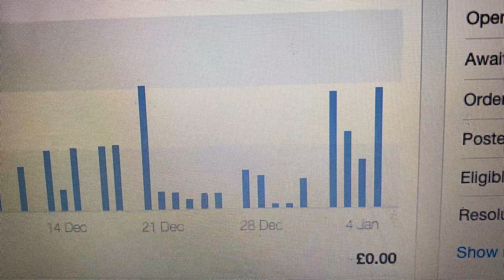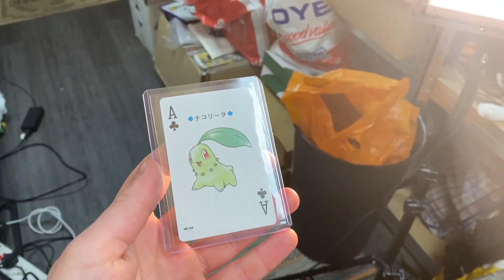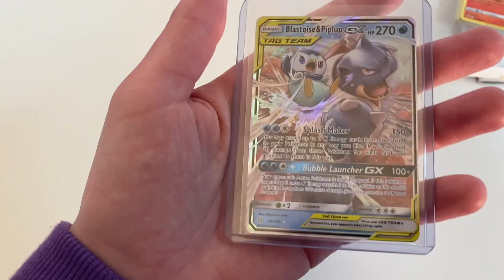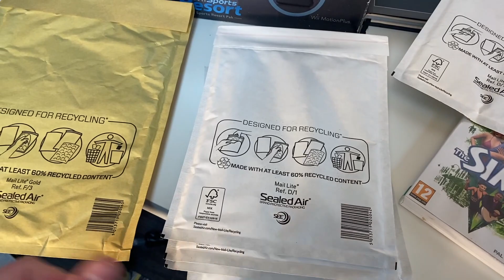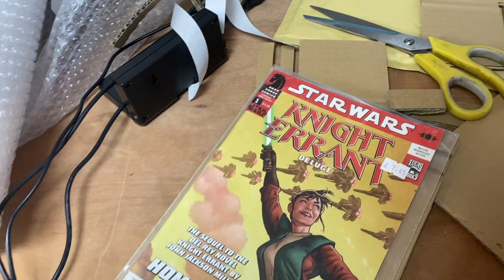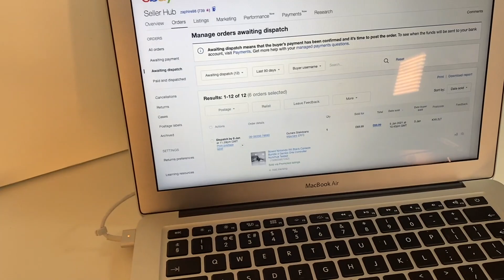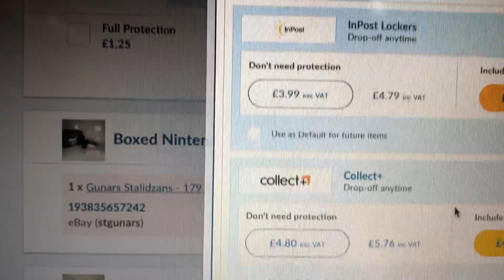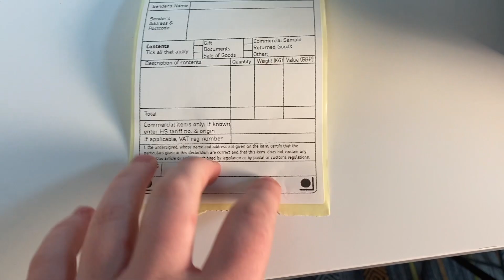NEW YEAR SAME SHED! What Sold On My eBay Store? Its Good To Be Back! UK eBay Reseller Work From Home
It feels great to be back! Let me know what content you would like to see in the coming weeks, One To One Wednesday will return this Wednesday! Show your support by liking and commenting on the video, it really helps small creators out :)

Join our Facebook group full of youtubers and subscribers, a place to share positivity within the reselling community!

My eBay Store:

Items I Use In My Business!!

JFJ EASY PRO DISC RESURFACER (IN STOCK!)
JFJ Easy Pro Universal CD/DVD Disc Repair Machine--

Jiffy bags For Large Letters (One Game/DVD)
Mail Lite Padded Envelope 180 x 260mm 100 Pack D1

Jiffy bags For Large Letters (Fits Two Games/DVD)
Mail Lite F3 F/3 Easy Seal Padded Envelope - Gold (Pack of 50)

Small Boxes Single Walled
Triplast 229 x 152 x 152mm Small Single Wall 9x6x6" Shipping Mailing

Postal Gift Cuboid Cardboard Boxes (Pack of 10)

Large Strong Boxes
Ambassador Packing Carton Double Wall Strong Flat-packed, 457x305x305mm, Pack of 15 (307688)

Brown Packing Paper (For Board Games ETC)
Triplast 750mm x 50m Roll of Brown ECO Kraft Paper | Made from 100% Recycled Paper | Biodegradable & Fully Recylable Brown Wrapping Paper Roll | Wrapping and Packing Paper (50-metres)

Small White Labels For Organisation
Q Connect 89x36mm Self-Adhesive Address Label (Roll of 250)-White

Mixed Mailing Bags (Grey)
Diamond Packaging 100 Mixed Grey Plastic Mailing Mail Post Postage Bags

Large Grey Mailing Bags (Pack of 25)
25 x Strong Large Grey Mailing Postal Bags 17 x24" Mailers

Purple Mailing Bags (Medium Size)
50 Purple Mailing Bags/ Postal Sacks 305mm x 405mm - 12" x 16"

Bubblewrap Roll (High Quality)
Triplast Large Roll of Bubble Wrap 500mm x 100m – Air Bubbles Packaging for House Moving & Packing Storage Boxes

High Quality Lighting (Photography for products)
Neewer 2 Pack Dimmable Bi-color 480 LED Video Light and Stand Lighting Kit Includes: 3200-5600K CRI 96+ LED Panel with U Bracket, 74.8 inches Light Stand for YouTube Studio Photography Video Shooting

Isopropanol Cleaning Solution for Battery Acid and electronics etc
Rubbing Alcohol 99.9% Isopropyl for Cleaning - 500ml

Clothes Folder:
Warmer Clothes Folder Easy and Fast Tshirt Folding Board fold Durable Plastic Laundry folders Folding Boards Blue

Fabric Steamer For Clothing Items:
Quest 42320 Upright Garment and Fabric Steamer, 1800 Watt, Plastic, W, Red

5KG Salter Scales (For Parcels)

50KG Scales (For Parcels)  Digital Electric Heavy Duty Large Capacity Weighing Platform Scale for Postal Industrial Commercial Shop Kitchen Letter Parcels Luggage Scales Black 50KG 110lb

Black Packing Wrap (Strong)
The Packaging Zone 400mm x 250m Strong Black Pallet Stretch Wrap | Pack of 1

Clear Polythene Bags For Clothes Storage (T-shirt Size)
100 Pack - 10" x 12" Clear Polythene Plastic Clothing Garment Bags for T-Shirts

Clear Polythene Bags for Clothes Storage (Large Size, Coats etc)
100 Pack - 14" x 17" Clear Polythene Plastic Clothing Garment Bags for T-Shirts Display

Fabric Shaver (Removes Bobbling)
Philips GC026/00 Fabric Shaver, Blue

Label Printer (Royal Mail, Hermes, Parcel2Go etc)
Zebra GK420D Desktop use Label Maker

Labels For Printer
4" x 6" 100mm(W) x150mm(L) Blank Direct Thermal Shipping Labels for Zebra Desktop Printers 250 Labels per roll, 2rolls per case

Shoe/Trainer Cleaning kit
Reshovn8r 4oz 3 Brush Sneaker & Shoe Cleaning Kit